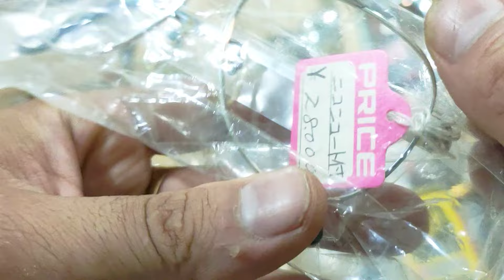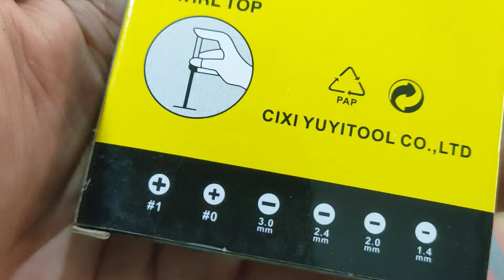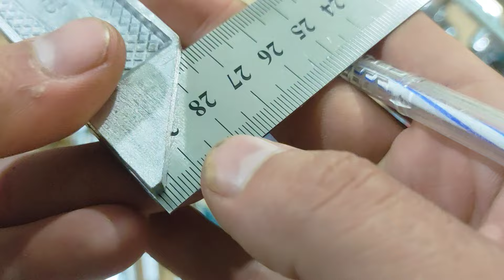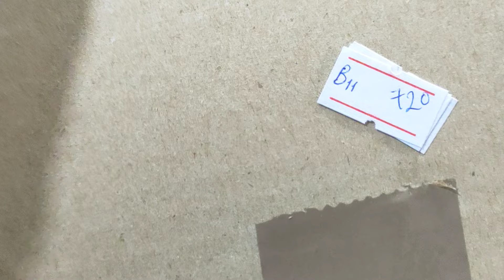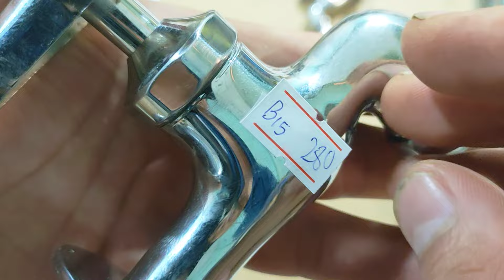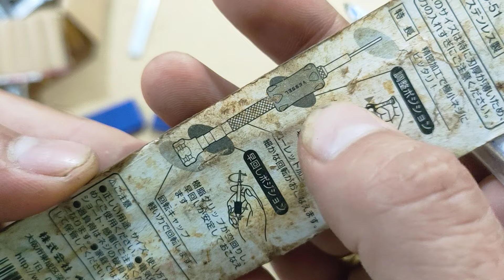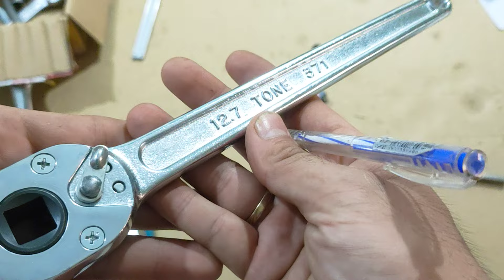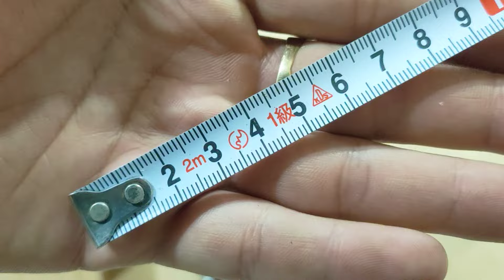Clip B : Đồ nghề hàng nhật bãi . Thắng 0966924801.